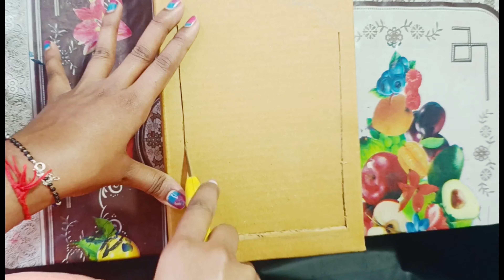Diy Mandir With Cardboard 🛕|| Cardboard Se Mandir Kaise Banaye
Please drop a message if you have any video suggestions and feedback .

Ram aayenge to Paar laga jayenge..